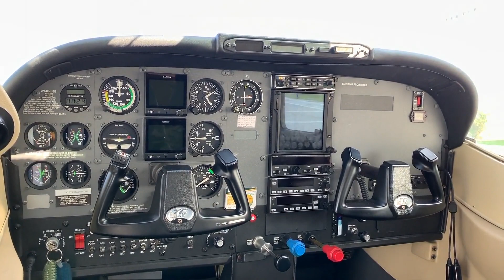2002 CESSNA TURBO 182T SKYLANE For Sale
Title: 2002 CESSNA TURBO 182T SKYLANE For Sale